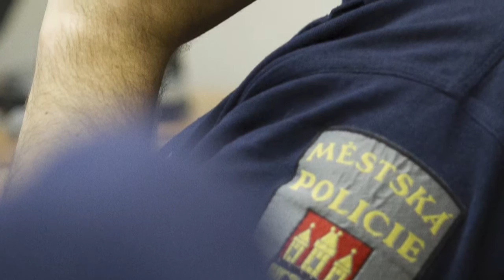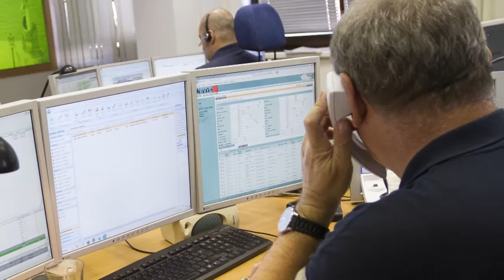Strážníci MP zachrálili sebevraha - ZprávyExtra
Díky výborné spolupráci strážníků z Městské policie Praha a Městské policie Říčany se podařilo zajistit muže, který vyhrožoval skokem pod vlak. Muže si následně převzala Policie ČR
Více na serveru ZprávyExtra.cz